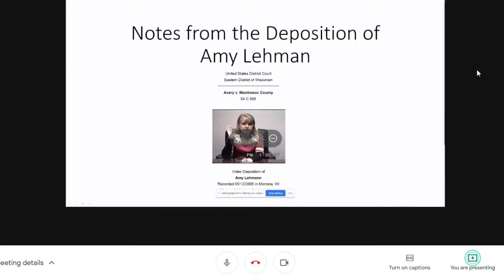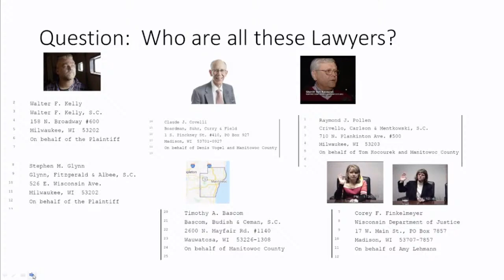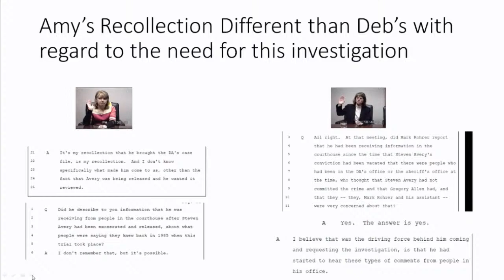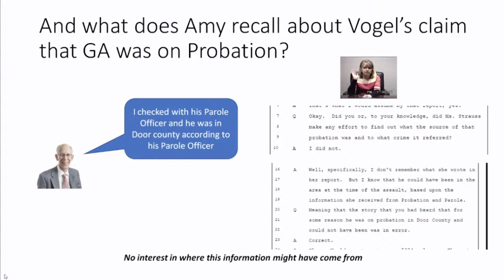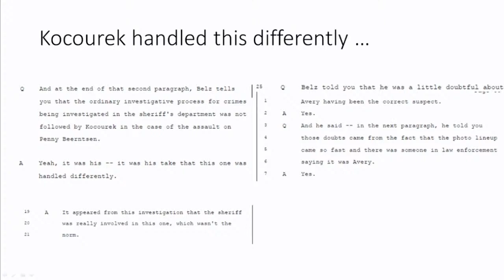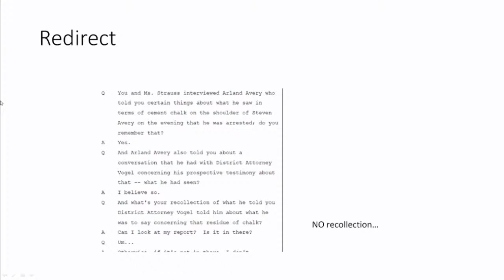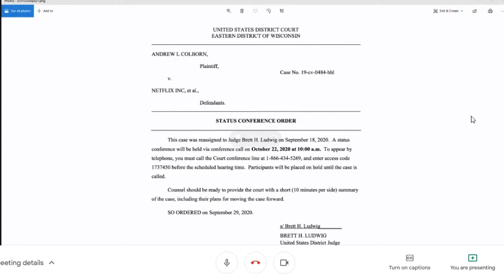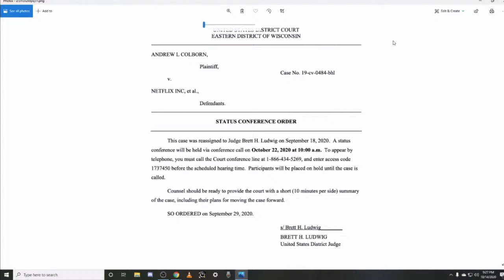deposition of lehman